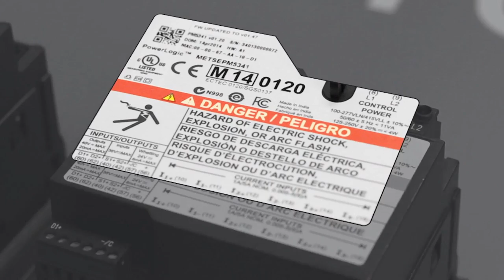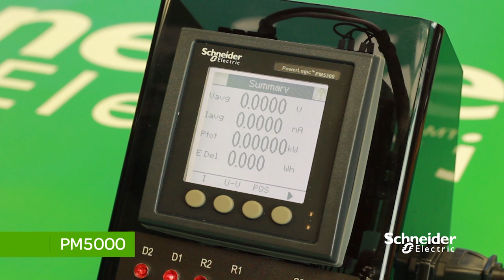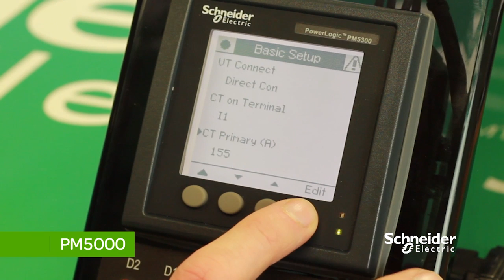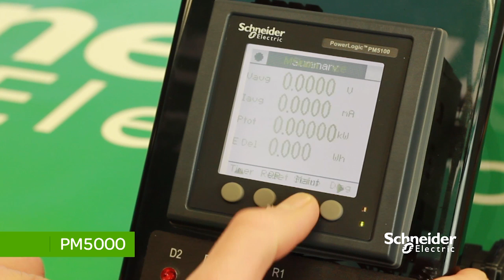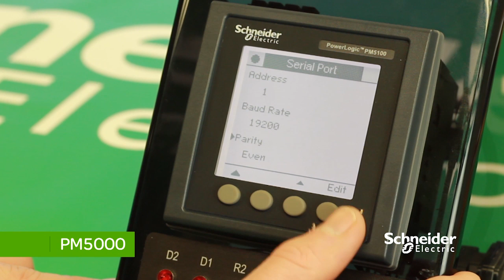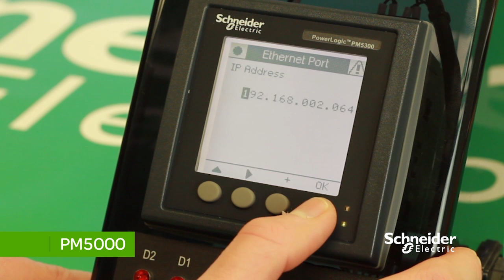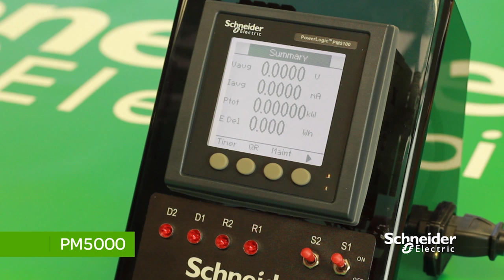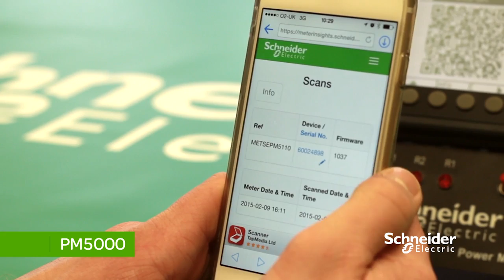PM5000 Programming Tutorial | Schneider Electric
Welcome to our comprehensive tutorial on programming the PM5000, a top-tier MID approved PowerLogic power meter. Whether you're a beginner or an experienced user, this tutorial will guide you through the setup and advanced configurations of this powerful device. Learn how to effectively manage energy and monitor power consumption with the PM5000.

🔔 Timestamps:
0:01: Introduction and Meter Overview
1:10: Basic Setup
2:11: Wiring System Configuration
4:04: Modbus Configuration
5:32: Additional Settings and Features

👋 GET TO KNOW US BETTER